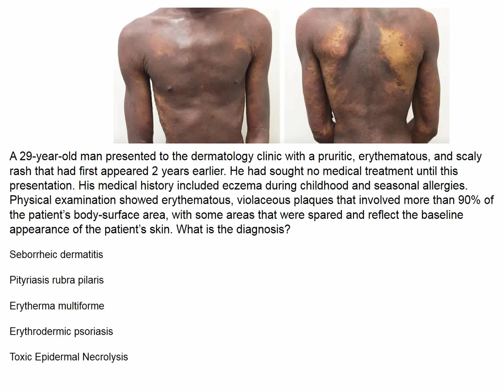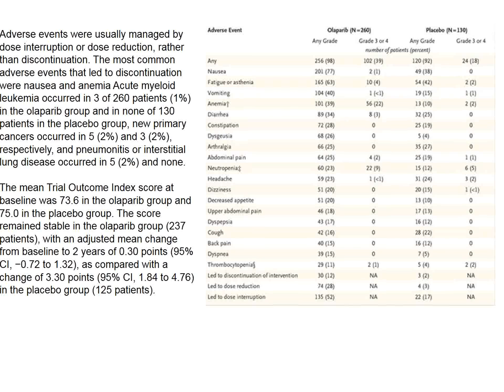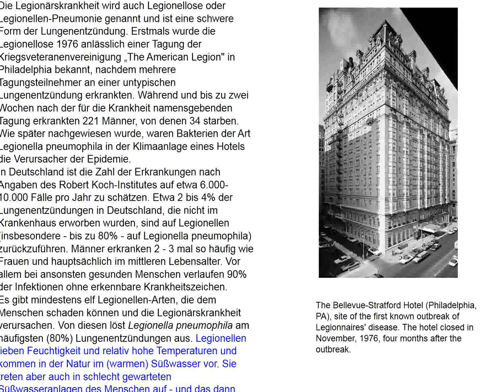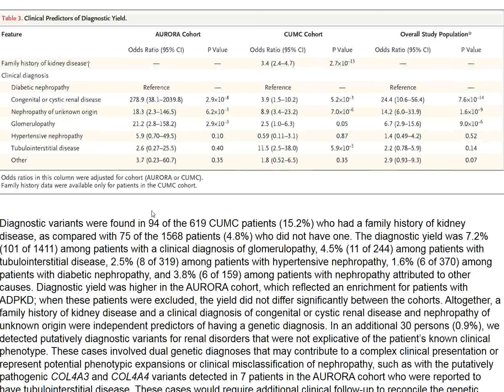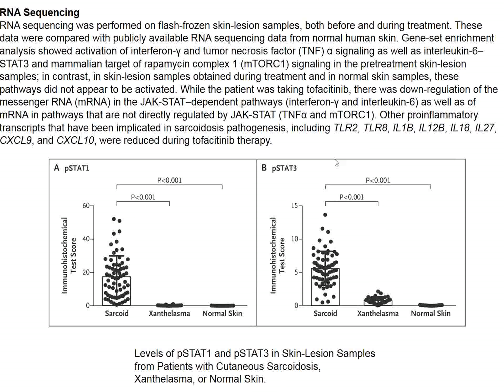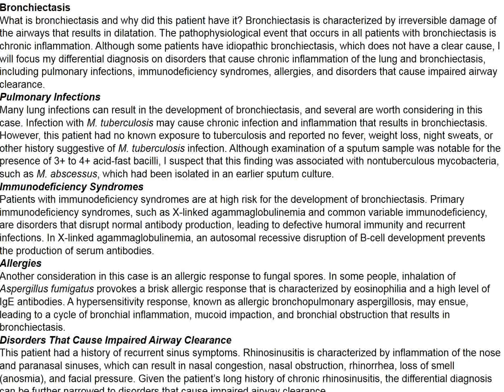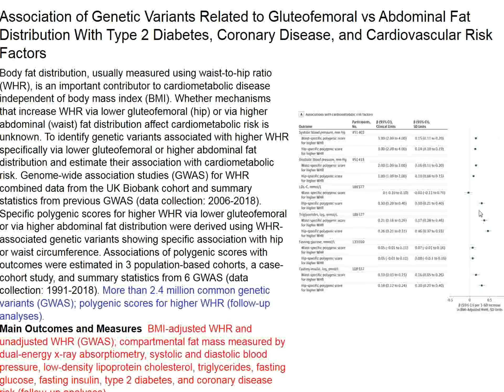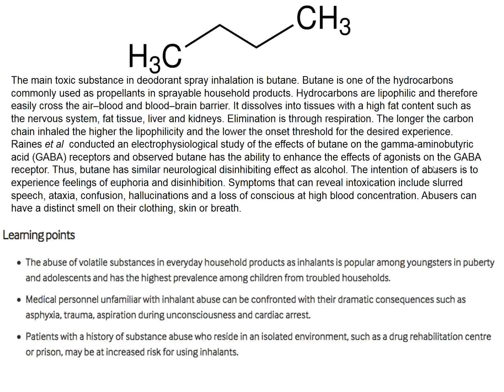Charité Clinical Journal Club (German) by Fred Luft - 02.01.2019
The N Engl J Med image of the week concerns a 29-year-old man who presented to the dermatology clinic with a pruritic, erythematous, and scaly rash that had first appeared 2 years earlier. He had sought no medical treatment until this presentation. His medical history included eczema during childhood and seasonal allergies as well as a positive HIV test. Physical examination showed erythematous, violaceous plaques that involved more than 90% of the patient’s body-surface area, with some areas that were spared and reflect the baseline appearance of the patient’s skin. What is the diagnosis? You are offered seborrheic dermatitis, pityriasis ubra, erythema multiforme, erythrodermic psoriasis, and toxic epidermal necrolysis. Most women with newly diagnosed advanced ovarian cancer have a relapse within 3 years after standard treatment with surgery and platinum-based chemotherapy. The benefit of the oral poly(adenosine diphosphate–ribose) polymerase inhibitor, olaparib, in relapsed disease has been well established, but the benefit of olaparib as maintenance therapy in newly diagnosed disease is uncertain. Invesitgators conducted an international, randomized, double-blind, phase 3 trial to evaluate the efficacy of olaparib as maintenance therapy in patients with newly diagnosed advanced (International Federation of Gynecology and Obstetrics stage III or IV) high-grade serous or endometrioid ovarian cancer, primary peritoneal cancer, or fallopian-tube cancer (or a combination thereof) with a mutation in BRCA1, BRCA2, or both (BRCA1/2), who had a complete or partial clinical response after platinum-based chemotherapy. We review PARP inhibition. Ibrutinib, a Bruton tyrosine kinase inhibitor, has been approved by the Food and Drug Administration for the treatment of patients with untreated chronic lymphocytic leukemia (CLL) since 2016 but has not been compared with chemoimmunotherapy. Investigators conducted a phase 3 trial to evaluate the efficacy of ibrutinib, either alone or in combination with rituximab, relative to chemoimmunotherapy. Patients 65 years of age or older who had untreated CLL were randomly assigned to receive bendamustine plus rituximab, ibrutinib, or ibrutinib plus rituximab. The primary end point was progression-free survival. The Alliance Data and Safety Monitoring Board made the decision to release the data after the protocol-specified efficacy threshold had been met. Health care–associated infections affect 2 million patients each year in the United States, and an increasing proportion is attributed to multidrug-resistant bacteria. Waterborne bacteria represent an important subset of health care–associated pathogens and are of increasing concern to public health authorities. In 2017, the Centers for Medicare and Medicaid Services established stringent requirements for health care facilities to reduce the transmission risk of waterborne organisms from hospital plumbing systems to patients. We review an investigation of a Sphingomonas koreensis cluster infection at the NIH clinical center. Exome sequencing is emerging as a first-line diagnostic method in some clinical disciplines, but its usefulness has yet to be examined for most constitutional disorders in adults, including chronic kidney disease, which affects more than 1 in 10 persons globally. Investigators conducted exome sequencing and diagnostic analysis in two cohorts totaling 3315 patients with chronic kidney disease. Investigators assessed the diagnostic yield and, among the patients for whom detailed clinical data were available, the clinical implications of diagnostic and other medically relevant findings. They performed proband-only exome sequencing in 3315 patients. Indeed, some additional and unexpected diagnoses were found but whether or not exome seqeunzing beats renal biopsy remains unclear. There are conflicting data on the effects of antipsychotic medications on delirium in patients in the intensive care unit (ICU). In a randomized, double-blind, placebo-controlled trial, investigators assigned patients with acute respiratory failure or shock and hypoactive or hyperactive delirium to receive intravenous boluses of haloperidol (maximum dose, 20 mg daily), ziprasidone (maximum dose, 40 mg daily), or placebo (both dopamine-2 receptor antagonists)...